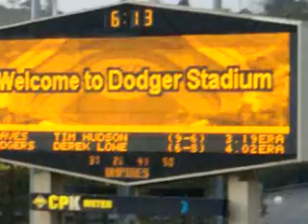Visita al dodger stadium part 2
dodgers vs braves